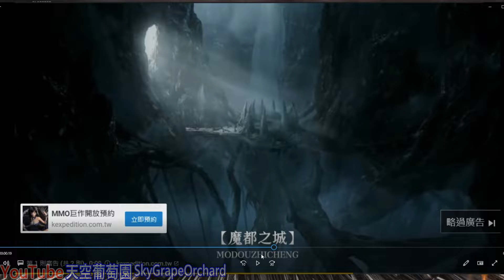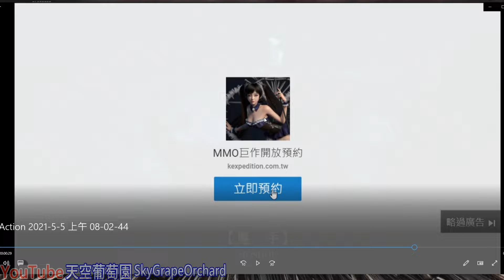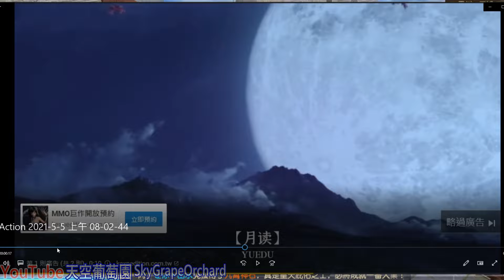王者遠征 試玩:必學最強技能-月讀和神羅天征，廣告唬爛一堆還相信？看清楚這遊戲的嘴臉了吧？誰說遊戲都一樣？為何不嘗試其它平台的遊戲？為何非得侷限在手機上找遊戲？因為手遊方便而讓自己生活不方便，有意義嗎